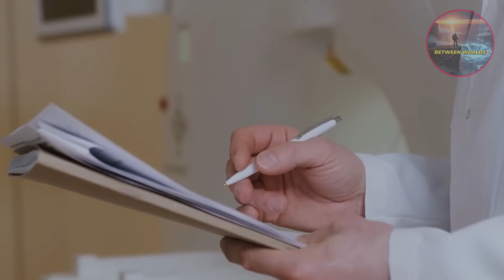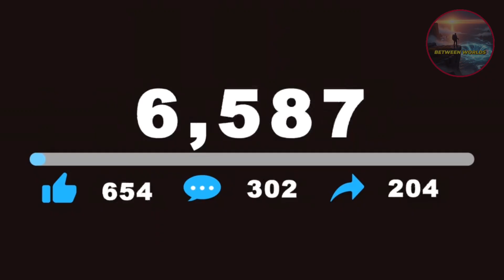Thousands of Barnacles Covered Her Body — The Whale Rescue That Touched the World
As marine rescue teams joined the effort, they uncovered something far darker — a toxic net laced with industrial chemicals hidden inside the whale’s stomach. The rescue revealed not just a fight for one creature’s life, but a warning for all of us about pollution, greed, and the silent suffering beneath the waves.
Join Between Worlds as we explore the moment when science, empathy, and the mysteries of the ocean collide — reminding us that even in silence, the sea is calling for help.